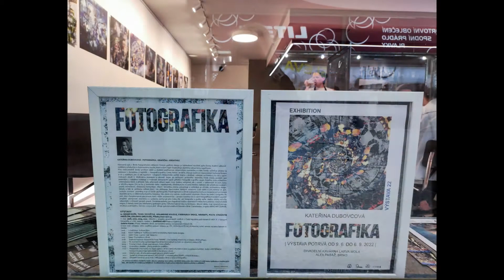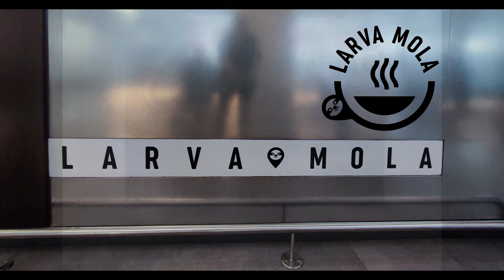BRNO ART ŽURNÁL A VÝSTAVA V LARVA MOLA, ALFA PASÁŽ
Fotografika v nově otevřené divadelní kavárně Larva Mola v Alfa pasáži v Brně.
Autorka stále častěji vyčleňuje prostor na zastavení s disciplínou jí nejbližší – fotografií a grafice. (fotografika) Cesta, kterou se ubírá, ukazuje osobnost nepostrádající bohatou fantazii a cit s osobitým, pro ni tak typickým rukopisem. Melancholie osiřelé krajiny i strohost městské architektury, to vše v jejích motivech slouží k důvěrnému poznávání a zároveň touze po zachycení prchavého okamžiku.
Klade otázky jazykem ryze poetickým, s nabídkou k dialogu a možností dovyprávění jejích příběhů.
Během výstavy se budou konat setkávání a komentované prohlídky.
Doménou autorky, jsou fografické koláže s abstraktním nádechem, vetšinou melancholické krajiny, či detaily, které jsou obohaceny grafickými prvky. Velkoformátové tisky na hliníkovou dibond desku mají nezaměnitelnou strukturu a atmosféru. Přístupná je každý den!
Tak se na Vás moc těším! "Oko vidí, srdce fotí."